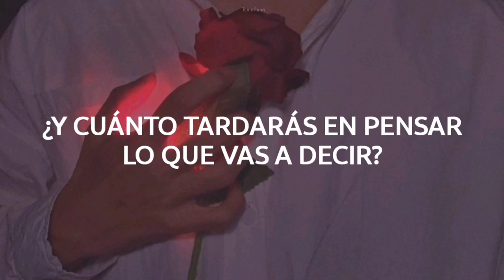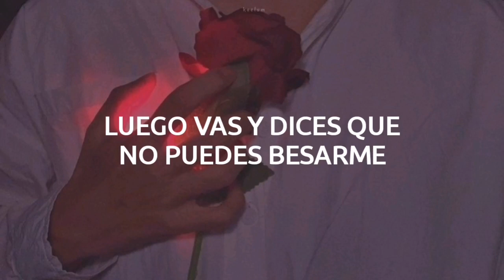Lauv - Miss Me || Español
𝐋𝐲𝐫𝐢𝐜𝐬

[Verse 1]
I would cut these girls off for you
If you say you wanted me too
I don't know what's changed with you
But something's different because

[Pre-Chorus]
You say that you miss me
Then you go and say that you can't kiss me
I don't understand, you're playing with me
Wish I didn't wish that you were with me
But I do, yeah

[Chorus]
You could break my heart and I'd still come back to you, oh
You could change your mind and I'd still wait here for you, oh
And I hate the fact that all these things are true

[Verse 2]
And how long will it take to think of what you're gonna say?
It's been a couple of days, I haven't heard from you
Was it something I said that made you get inside your head?
Girl, you're messing my head and now it hurts when

[Pre-Chorus]
You say you miss me